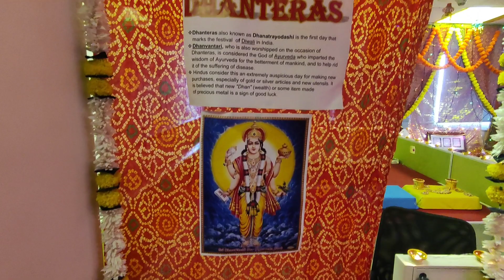Diwali office#decoration&celebration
Diwali office decoration